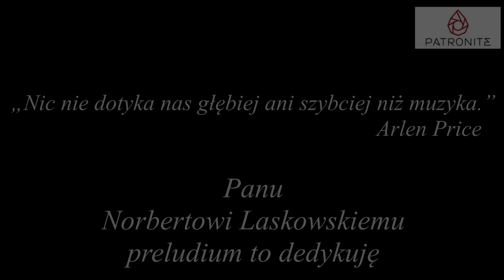Antoni Chlondowski - Preludium Es-dur nr 18/9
985. LĄDZKA PREZENTACJA ORGANOWA
Utwór pochodzący z niepublikowanego rękopisu ks. Chlondowskiego nr 18/9.
Nagranie LIVE w kościele w Lądzie 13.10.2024 r.
Marta Benk - organy
A work from an unpublished manuscript of Fr. Chlondowski No. 18/9.
LIVE recording in the church in Ląd 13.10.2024
Marta Benk - organ
LĄD ORGAN PRÄSENTATION Nr. 985
Eine Arbeit aus einem unveröffentlichten Manuskript von Fr. Chlondowski Nr. 18/9.
LIVE Aufnahme in der Kirche in Ląd 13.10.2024
Marta Benk - Orgel
PRESENTATION DE L'ORGUE LĄD N° 985
Un travail d'un manuscrit inédit du P. Chlondowski n° 18/9.
Enregistrement LIVE dans l'église de Ląd 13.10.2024